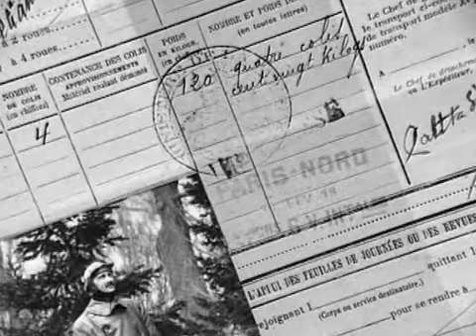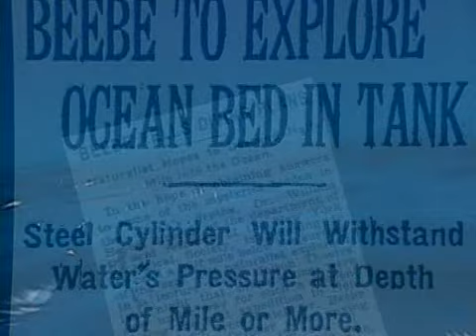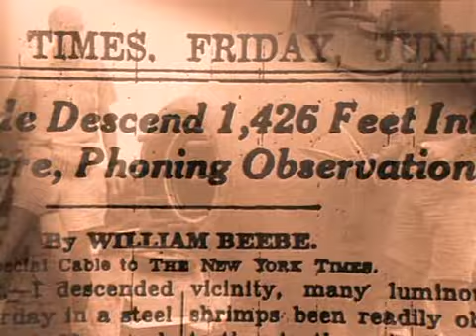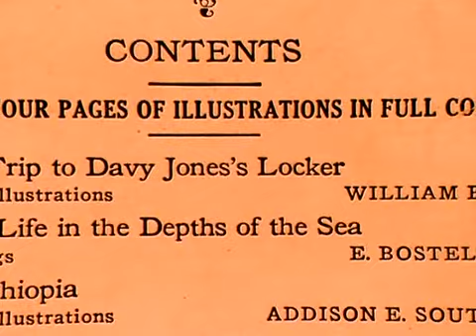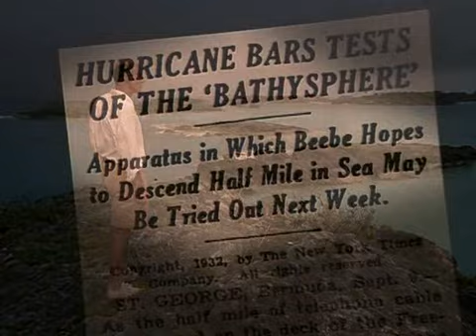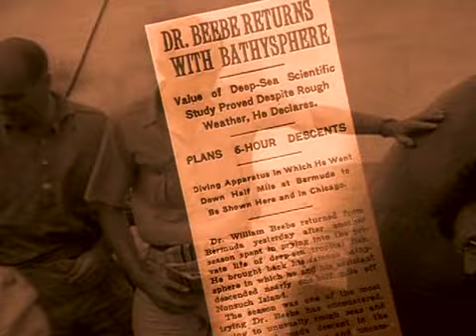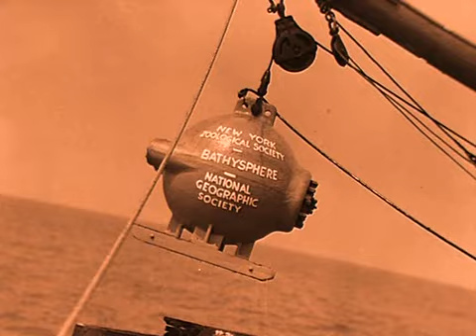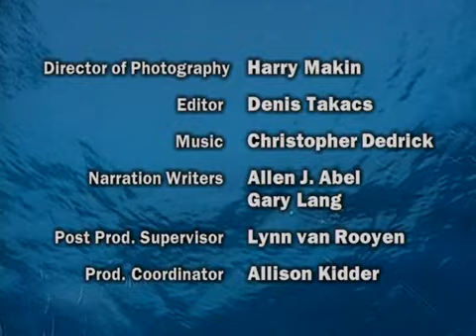Adventures - Master Of The Abyss - Documentary National Geographic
ـــــ